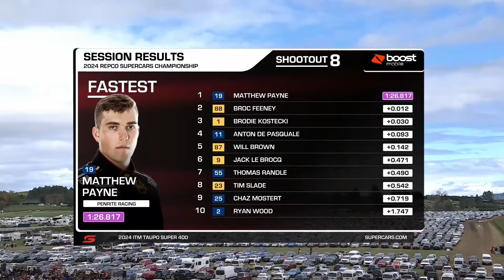Supercars 2024 Taupo Race 8 Top Ten Shootout